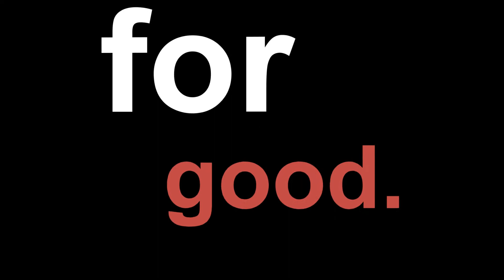The Last Waynecast Teaser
After 6 1/2 years thing shave changed significantly...so expect em to go out in a very different Waynecast.